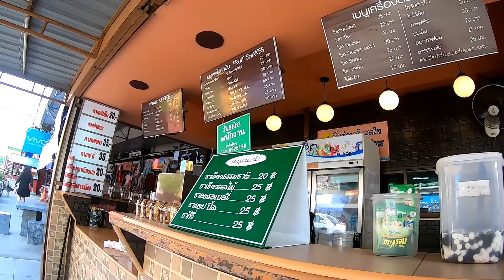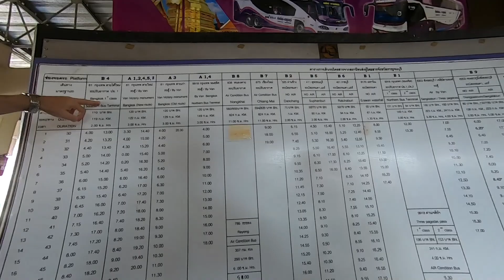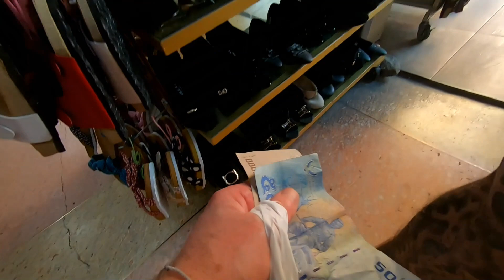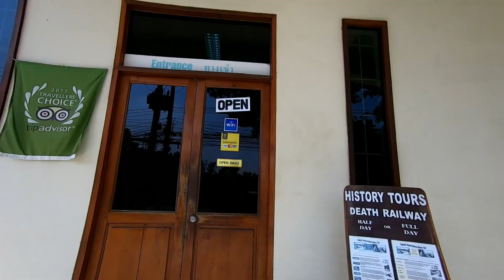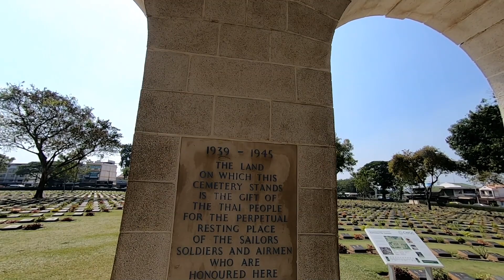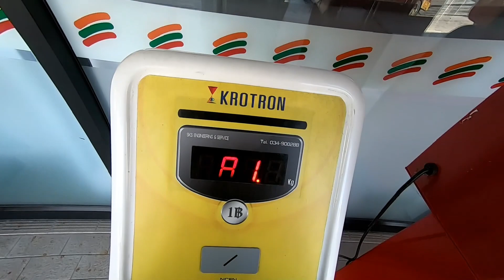Smashed in Kanchanaburi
After over 26 hours of traveling without hardly any sleep we decided to go out in the afternoon for a few well deserved beers. Could we handle it or would we make a fool of ourselves.

The Camera and Editing equipment that I use.
Go Pro Hero7 Black
Sony DSC-WX500
Samsung S7